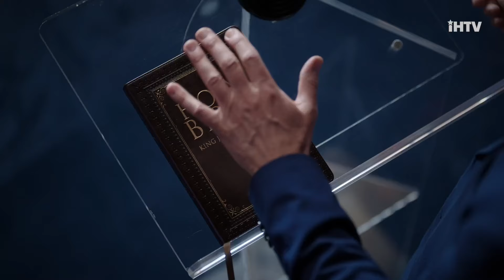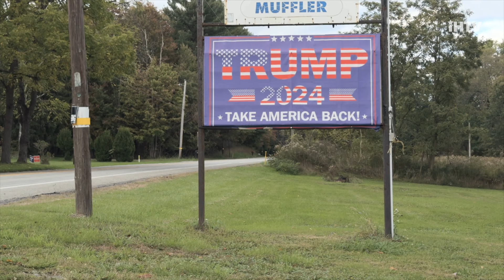David A.R. White Talks Election Day 2024 & God's Not Dead Movie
David A.R. White talks with iHollywoodTV's Noah Wilson about 'God's Not Dead: In God We Trust' now streaming on Great American Pure Flix along with touching on the importance of voting for a Presidential Candidate. Noah also reveals his holiday set of 2024!

Watch iHollywoodTV without ads on your TV! Amazon devices